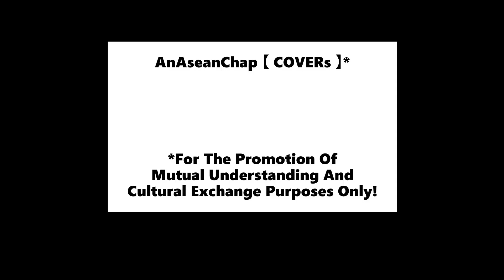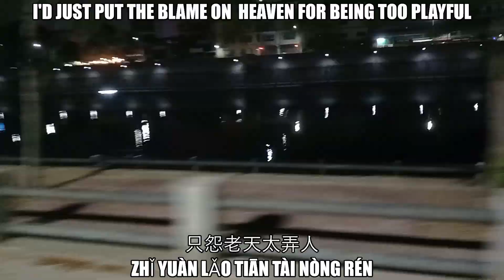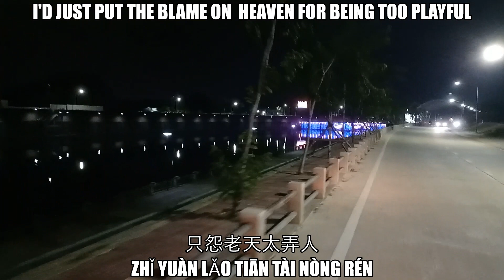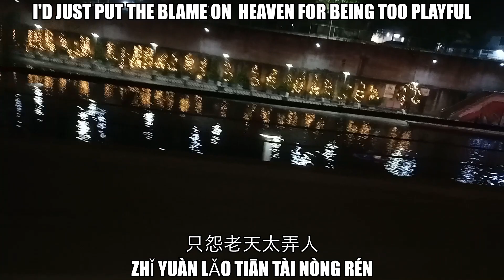🆕曲中人【华语・抖音・Tremolo】VietSUB📝✔️⬇️Khúc Trung Nhân EngSUB ✅TheManInTheS🌸ng AnAseanChap【C💔VER】in Mandarin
The Man In The S🌸ng
曲中人
Qū zhōng rén
Người Đàn Ông Trong Bài Hát

l thought I was free and easy enough
以为自己够洒脱
yǐwéi zìjǐ gòu sǎtuō
Cứ nghĩ mình đây đủ cởi mở、
phóng khoáng

But I still can't escape the twists and turns of fate
却逃不开这命运的曲折
què táo bù kāi zhè mìngyùn de qūzhé
Nhưng tôi không thể thoát khỏi điều lắc léo của số phận

Sometimes I feel very vulnerable
有时觉得很脆弱
yǒushí juédé hěn cuìruò
Đôi khi tôi cảm thấy rất dễ bị yếu đuối

Suddenly I realized there was no one to pour out my heart
忽然发现没人可以诉说
hūrán fāxiàn méi rén kěyǐ sùshuō
Bỗng nhiên tôi phát giác không có ai để dốc bầu tâm sự

My heart no longer wishes to wander
心早已不愿漂泊
xīn zǎoyǐ bù yuàn piāobó
Lòng sớm đã không còn muốn phiêu bạt nữa

But he is destined not to have the luxury for extravagant pursuits
却注定没了奢求的资格
què zhùdìng méiliǎo shēqiú de zīgé
Nhưng số mệnh anh là không có đủ tư cách để theo đuổi những ước mong quá cao

How many late nights have I been sad all alone?
多少深夜独自难过
duōshǎo shēnyè dúzì nánguò
Đã bao nhiêu đêm khuya tôi buồn một mình

Playing this song over and over again
反复重播着这首歌
fǎnfù chóngbòzhe zhè shǒu gē
Đem bài hát này phát hết lần này đến lần khác

I didn’t know what the song meant when I first heard it
初闻不知曲中意
chū wén bùzhī qū zhòngyì
Mới nghe chẳng hiểu ý nghĩa lời bài hát

Upon listening to it again and I am already part and parcel of the song
再听已是曲中人
zài tīng yǐ shì qū zhōng rén
Tôi tiếp tục nghe lại đã trở thành một phần của bài hát

Whosoever's right or not, whatsoever the love and whichever the hate
谁是谁非爱与恨
shéi shì shéi fēi ài yǔ hèn
Dù ai đúng hay sai, dù yêu hay ghét

His body is already heavily scarred
满身的伤痕
mǎn shēn de shānghén
Thương tích đầy mình

Despite the romantic memories of our past
昔日浪漫的回忆
xīrì làngmàn de huíyì
Bất chấp hồi ức lãng mạn những ngày xưa của chúng ta

We're already becoming complete strangers now
如今早已变陌生
rújīn zǎoyǐ biàn mòshēng
Giờ đã trở thành người xa lạ

I'd only just put the blame on  Heaven for being fond of teasing people
只怨老天太弄人
zhǐ yuàn lǎo tiān tài nòng rén
Tôi chỉ trách ông trời thích trêu đùa người quá

Conferring a bumpy journey upon me in the world of mortals
坎坷的红尘
kǎnkě de hóngchén
Một hồng trần lận đận

坎坷的红尘
kǎnkě de hóngchén